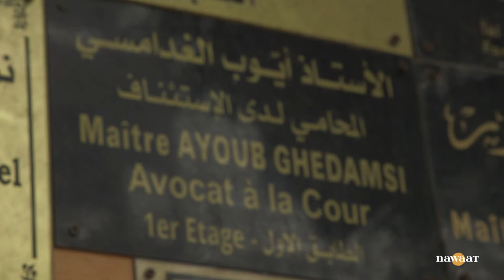محكمة الناحية بقرطاج: بوليس يعذب وقضاء يحاكم محاميَيْ الضحية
يمثل كلّ من الأستاذَين أيوب الغدامسي وحياة الجزار يوم 12 أكتوبر أمام قاضي التحقيق بالمحكمة الابتدائية بتونس العاصمة، إثر شكاية تقدمت بها قاضية بمحكمة الناحية بقرطاج ضدّهما في أفريل 2020، بتهمة هضم جانب موظف عمومي من الصنف العدلي طبقا لأحكام الفصلَين 125 و126 من المجلة الجزائية، وهي شكاية تقدّمت بها القاضية على خلفيّة مرافعة قام بها المحاميان في قضيّة تعذيب و اختطاف بوليسي لمواطنين